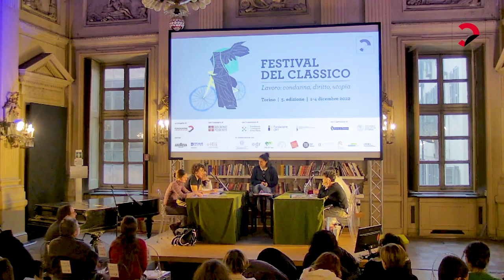Festival del Classico 2022 | Seconda disputa classica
L’argomento della seconda semifinale è: Noi siamo operosi per avere tempo da dedicare alla contemplazione (Aristotele, Etica nicomachea, 10, 7, 1177 b): la vita vera è quella che si svolge al di fuori del lavoro.

lezione introduttiva:
Il mito di Atene
con Giorgio Ieranò // grecista
a partire da Atene. Il racconto di una città (Einaudi)
«La scuola della Grecia»: così Pericle definiva la città di Atene. Ma cosa insegnava davvero Atene agli altri greci? E cosa può insegnarci ancora la vicenda di questa città, così celebrata come polis perfetta? Sotto il velo dell’idealizzazione la sua storia continua attraverso i millenni e ci guida fino alle contraddizioni del nostro presente.